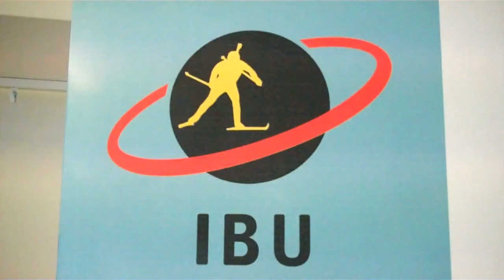Martin Fourcade Takes Pursuit, Total Score Titles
Comments after winning pursuit in Khanty Mansiysk on march 17,2012.